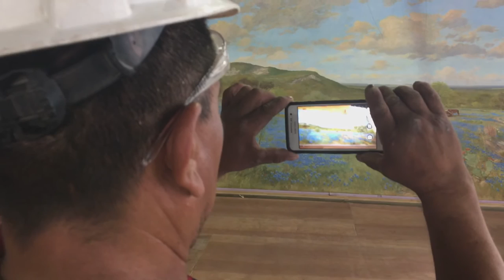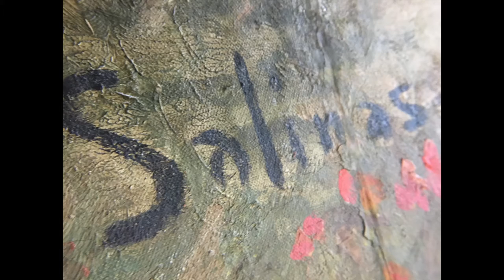Salinas Mural Finds Home in New Mays Family Center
Video and story contributed to NOWCastSA by The Witte Museum.